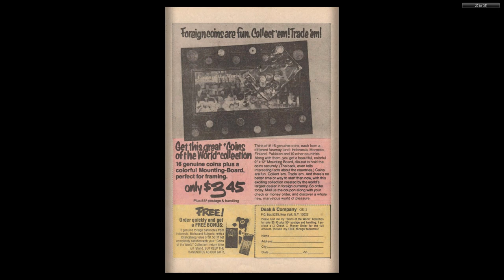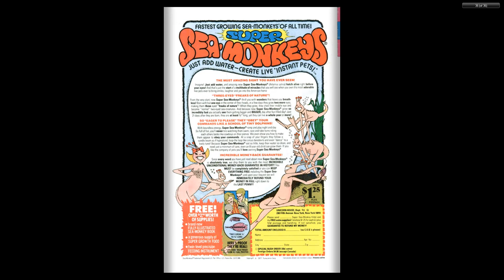Underdog #19 1978 Gold Key